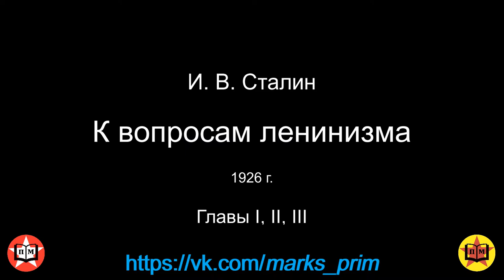К вопросам ленинизма 1-3 главы (1926г.) И.В.Сталин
Запись занятия кружка от 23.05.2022г.